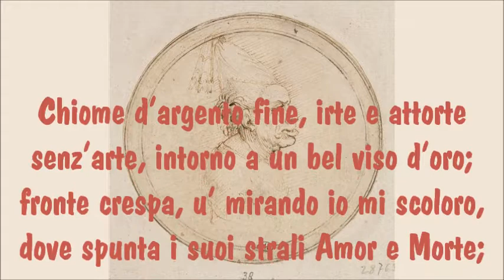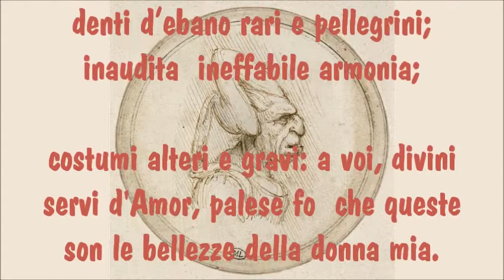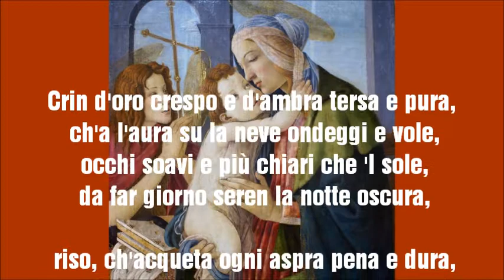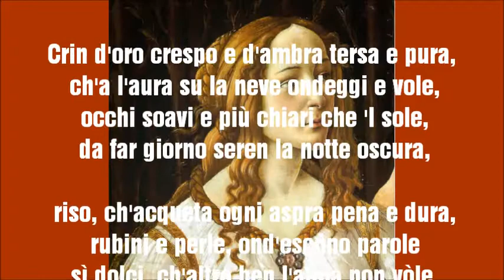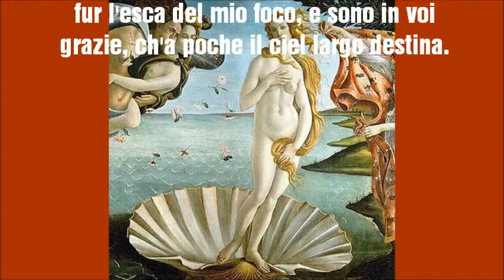Francesco Berni e Pietro Bembo, In lode alle donne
Leonardo da Vinci (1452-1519), caricature;
Sandro Botticelli (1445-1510), ritratti femminili.